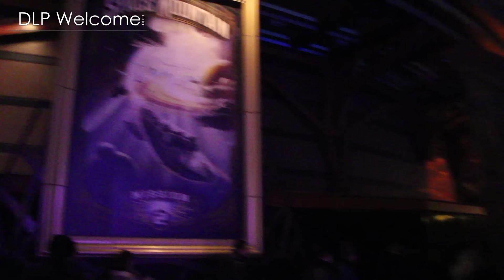Space Mountain : Mission 2 - Disneyland Paris - Last Tour 2017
Discover the Coaster "Space Mountain : Mission 2" on this last day of opening !